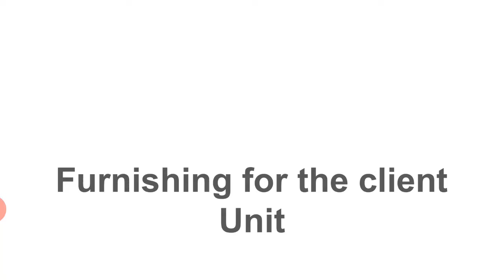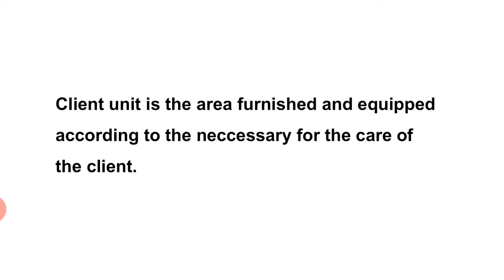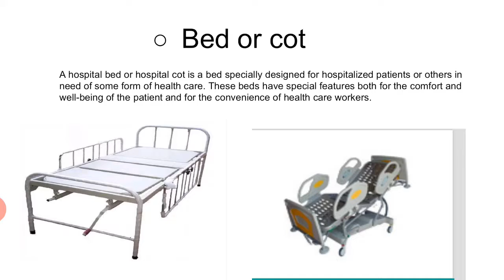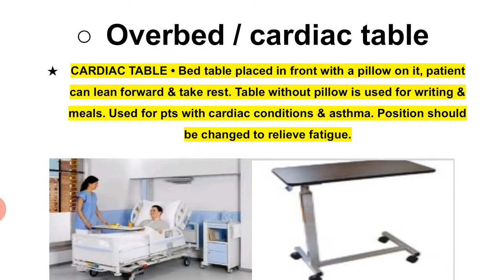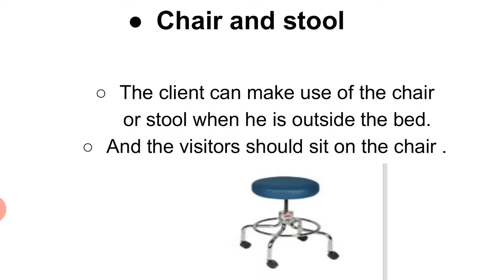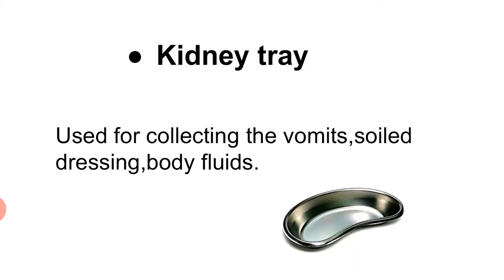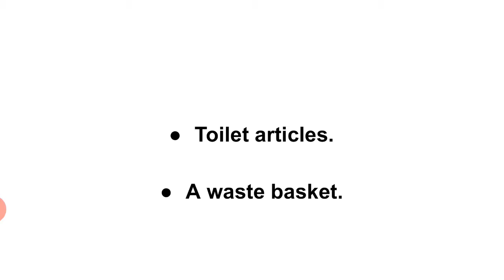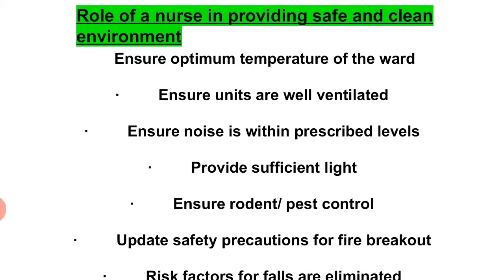Faculty:- Meenakshi Ma'am Subject:- Nursing Fundamental. Topic:- Furnishing For The Client Unit